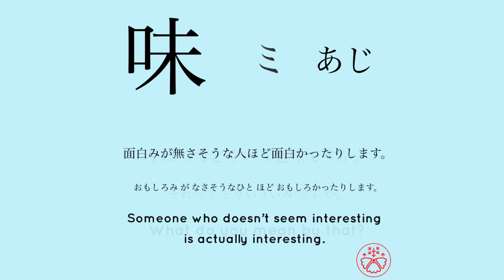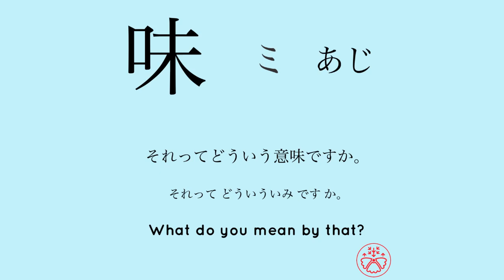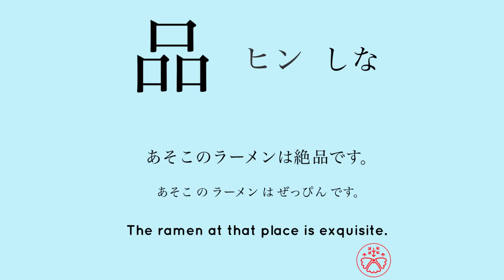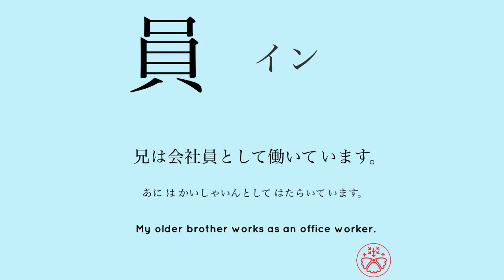Learn Japanese Kanji JLPT N4 Level 34-36/179 [japanese for Busy People] Pre-Intermediate Level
Japanese Kanji Practice is based on JLPT (Japanese Language Proficiency Test) N4 level (Pre-Intermediate). Each video features words from the N4 vocabulary list.

Normal Use
1. Play this video.
2. Look at the kanji and the sentence, repeat what you heard (3 times in total).
3. Check the correct meaning.
4. Complete all the kanji and sentences in the video.
5. Come back to the video after 2-3 days to see how many you remember.

1. Play the video.
2. Repeat the sentence as you listen to it.
3. Complete all the words and sentences in the video.

1. Play the video.
2. Listen to the sentence without looking at it.
3. Write down what you hear/heard.
4. Compare it to the answer.
5. Complete all the sentences in the video.